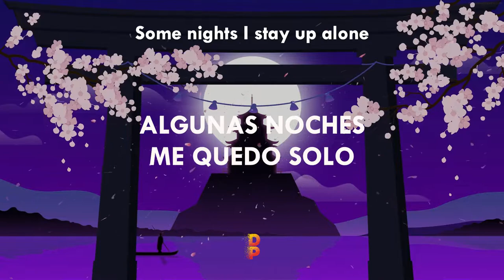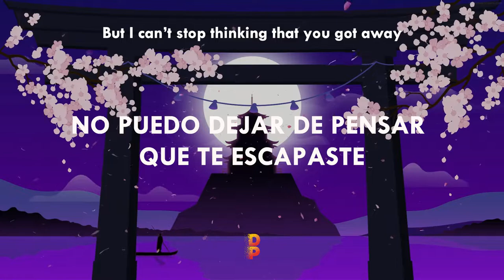📍[Letra//Lyrics] Miles Away & AXYS - 18 // SUB ESPAÑOL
🎶[Letra ] Miles Away & AXYS - 18 // SUB ESPAÑOL🔊
📲 DP- Lyrics Spanish/Redes :
🔊Lyrics📝
⨠ Eighteen, so low
I still remember long ago
When I saw you so cold
I gave my jacket, blue and gold
And you said
I'm not who you’re looking for
But you might find me beneath these clothes
Some nights I stay up alone
A shot of whisky by the phone
Dial your number let it go
I still remember that night, yeah
Summer skies for us alone
Only lights to guide us home
Wonder if you are still alone
To be young what a feeling
Eighteen, so low
It feel like not that long ago
Wonder where you have flown
Can't stop thinking ‘bout it no
Don't know why I feel this way
But I can’t stop thinking that you got away
To be young
To be young